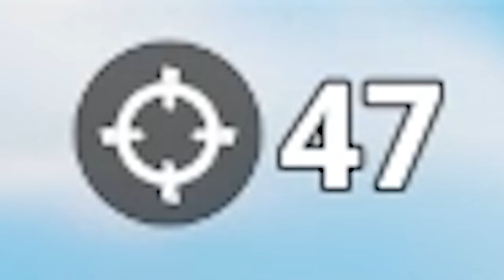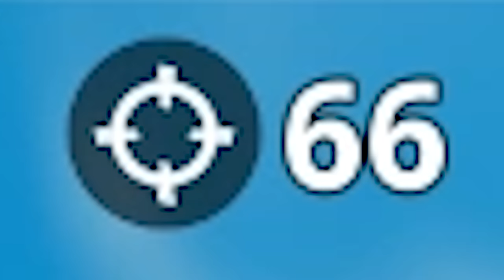*NEW* 100 KILLS with THE DRUM GUN in Fortnite Battle Royale